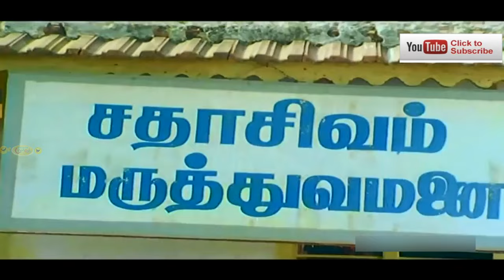தொடர்ந்து 14 நிமிடம் சிரித்து கொண்டே இருக்க இந்த, காமெடி சரவெடி-யை பாருங்கள்!!senthilcomedyvideohd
S. S. Chandran (25 September 1941 – 9 October 2010) was an Indian comedy actor, producer, and politician from Tamil Nadu. He belonged to the All India Anna Dravida Munnetra Kazhagam party and was a Member of the Parliament representing Tamil Nadu in the Rajya Sabha, the upper house of the Indian Parliament.[2]

@Comedy Time ​